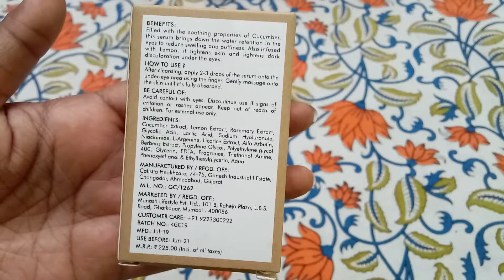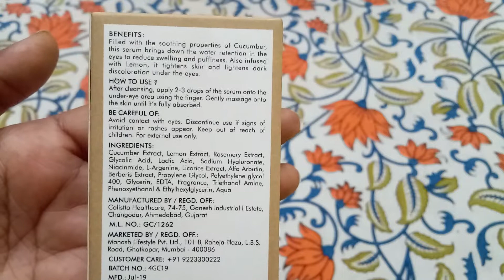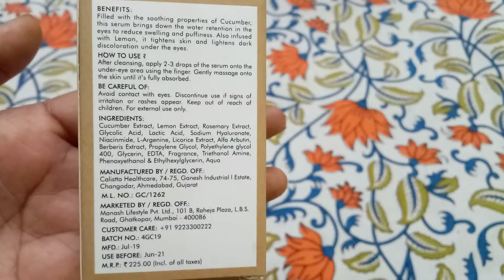Honest Review On Good Vibes Cucumber and Lemon Under Eye Serum.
Hi Everyone,

Hope You are doing well. Aaj ki video me aap dekhenge, good vibes cucimber and Lemon Under Eye serum ka honest review maine isko 3-4 months use karne ke baad hi iska review aapse share kiya hai.

You can buy 👇
Good Vibes Under Eye Serum - Cucumber and Lemon (10 ml)